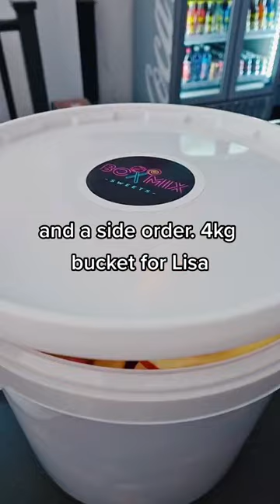candy short satisfying video# candy tiktok video#candy shop